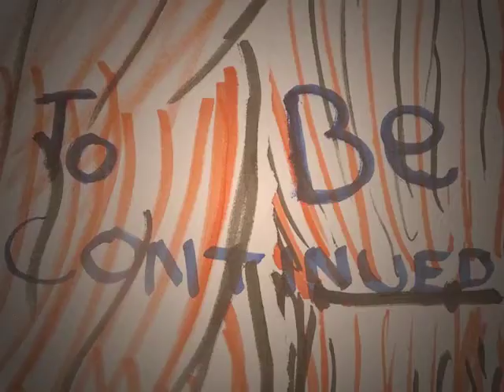Office Fight - Intro to Animation - Kyle Prior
It's late in the office and someone's sandwich is missing... they are not happy about it.